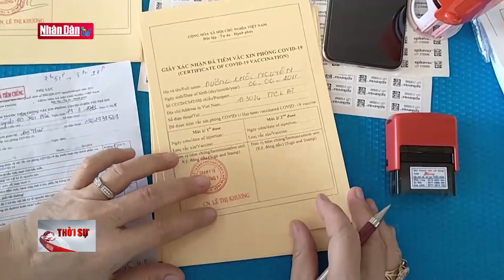Cập nhật tin Covid-19 cuối ngày 30-4-2022